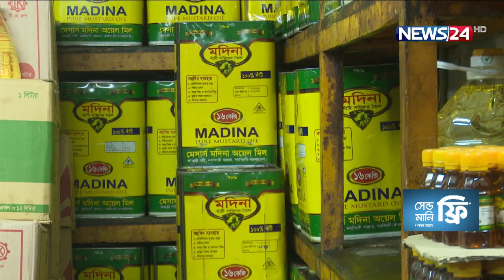সয়াবিনের দাম কেজিতে বাড়লো আরো ৭ টাকা 19Oct.21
আবারও বাড়ছে সয়াবিন তেলের ​দাম। এবার প্রতি লিটারে সাত টাকা বাড়ছে। এখন থেকে এক লিটার বোতলজাত সয়াবিন তেল বিক্রি হবে ১৬০ টাকা দরে।

মঙ্গলবার বাণিজ্য মন্ত্রণালয়কে এ কথা জানায় বাংলাদেশ ভোজ্যতেল পরিশোধনকারী ও বনস্পতি উৎপাদক সমিতি। বাংলাদেশ ট্রেড অ্যান্ড ট্যারিফ কমিশন ও বাণিজ্য মন্ত্রণালয়ের সঙ্গে আলোচনা করে তেলের এ দাম নির্ধারণ করে সংগঠনটি। ফলে এক লিটার বোতলজাত সয়াবিন তেল ১৬০ টাকায় বিক্রি হবে। এছাড়া পাঁচ লিটারের এক বোতল তেল পাওয়া যাবে ৭৬০ টাকায়, যা এত দিন ৭২৮ টাকা ছিল। এছাড়া খোলা সয়াবিন তেল লিটারপ্রতি ১৩৬ টাকা ও বোতলজাত পাম সুপার তেল ১১৮ টাকা দরে কিনতে পারবেন ক্রেতারা।

Our other YouTube channels :
News24 Official Address:
NEWS24
371/A
Bashundhara Road
Block – D
Bashundhara Residential Area
Dhaka - 1229